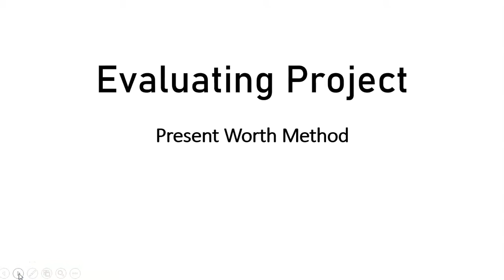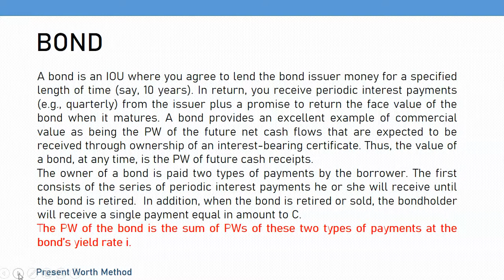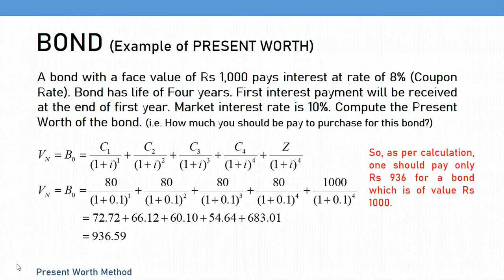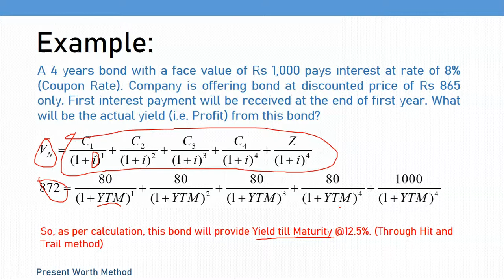Use of Present Worth Method in Bonds Valuation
This Video explains that how NPV(PW) can be used in Bonds valauation.